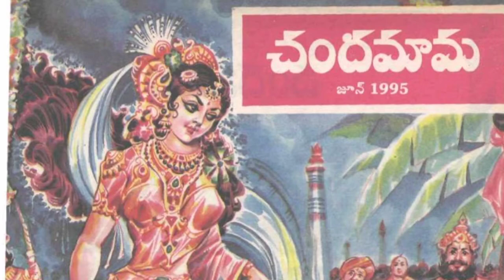(only audio) Kaaki -pichuka- chandamama kathalu- telugu kids stories and podcasts